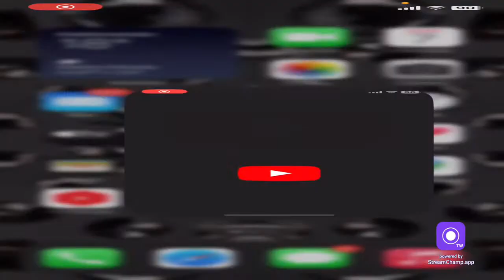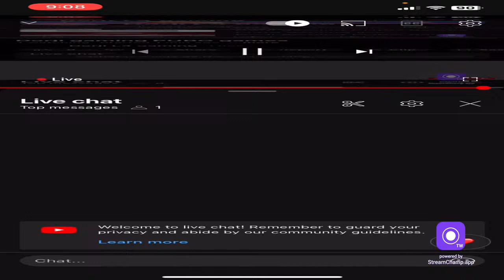Dorji gaming PUBG games